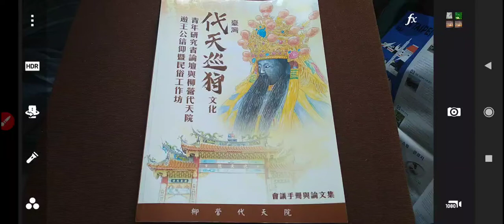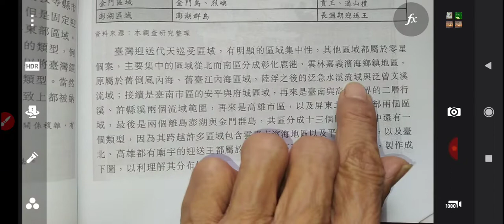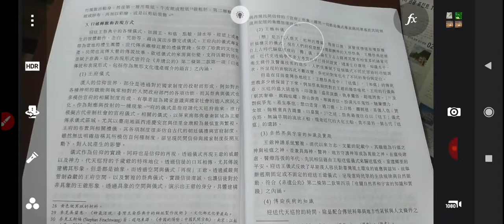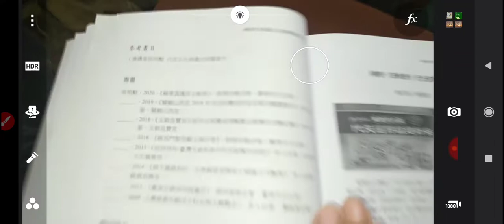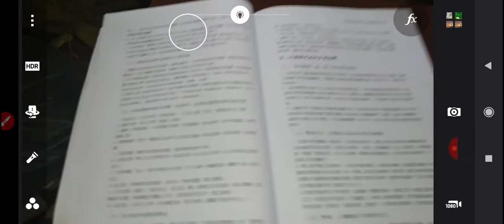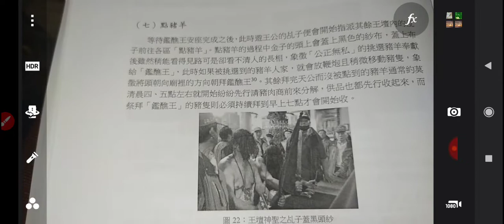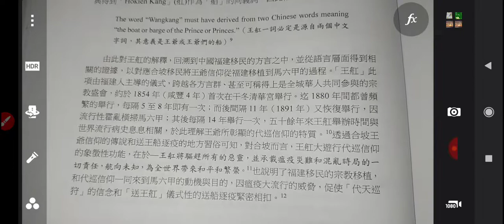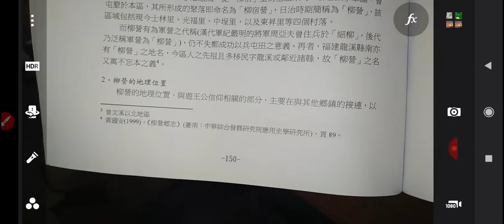遊王公信仰主題，含#王船醮典#西港香(含#八美圖)蕭壠香、鹽水#坔頭港於中華民國34年就以遊王公為護庄主神，20211110錄製01